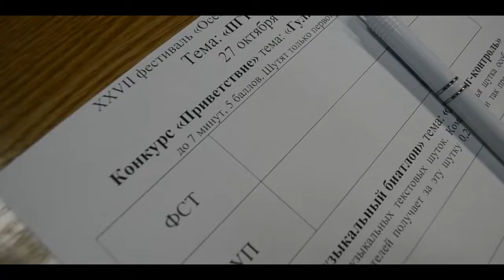ОЦ 2017 | ФУП - ФСТ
Последний полуфинал.
27 октября 2017 г.